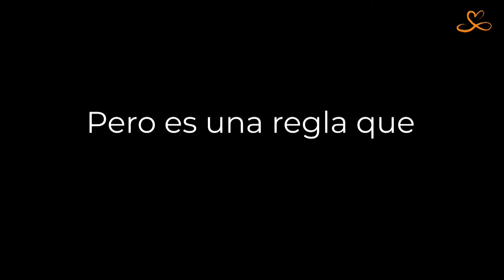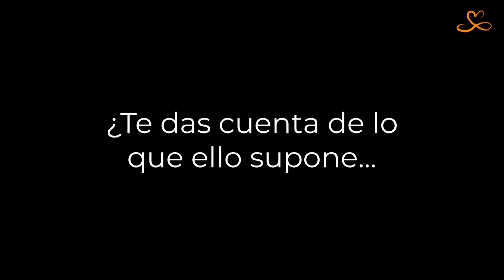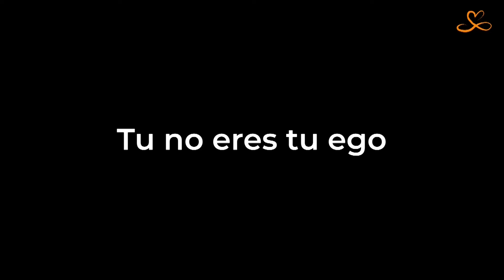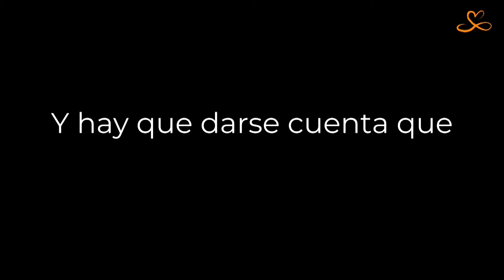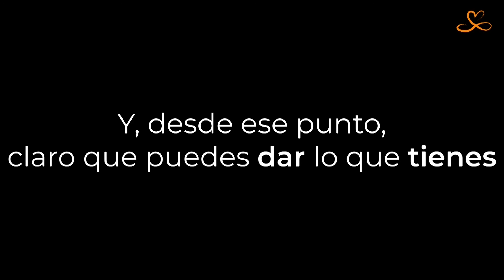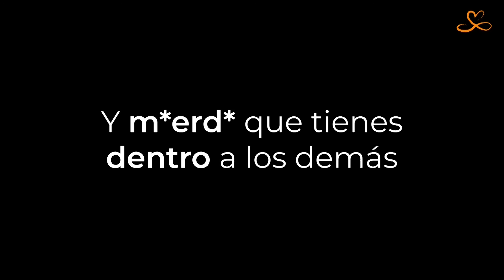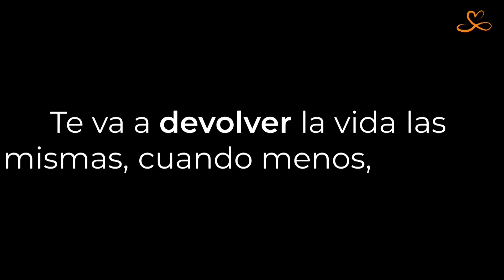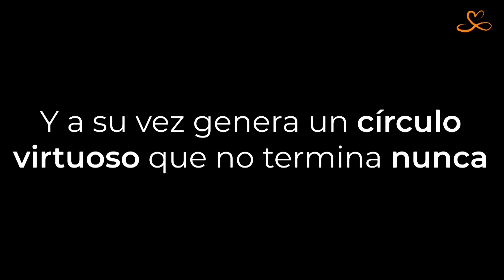Solo Das Lo Que Tienes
Dar lo que tienes es uno de los mayores regalos que puedes hacerle a tu círculo más cercano. No hace falta dar lo que no tienes, hacerlo te sobrepasará y te perjudicará a ti, y a los tuyos.

Si estás bien contigo, si te quieres, si te amas, si lo que das es bueno, vas a recibir muchísimas cosas buenas.

Visita mi página web y descubre más reflexiones relacionadas con este tema.